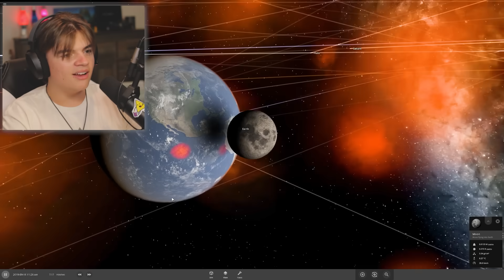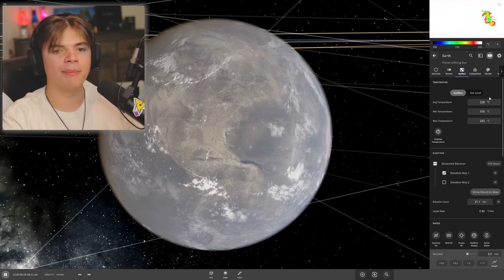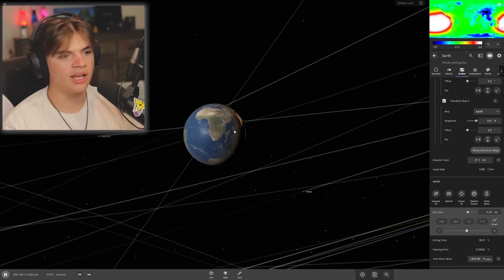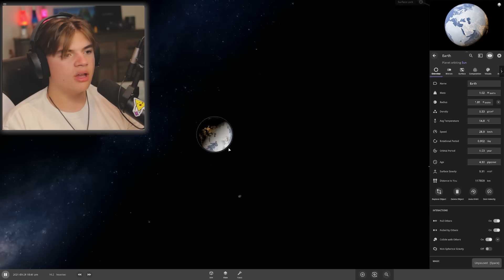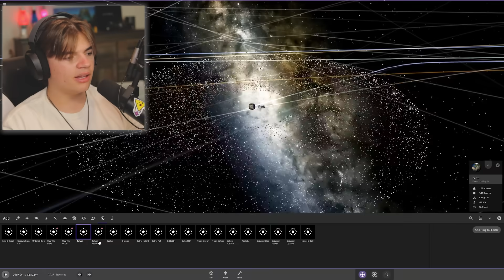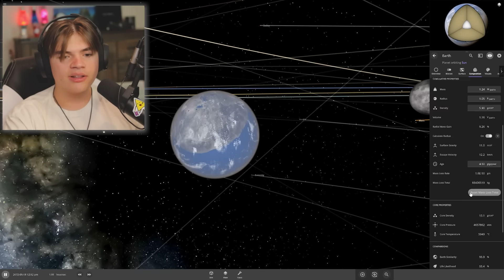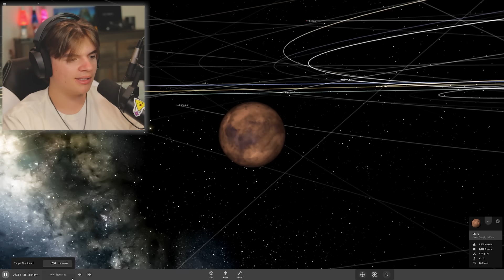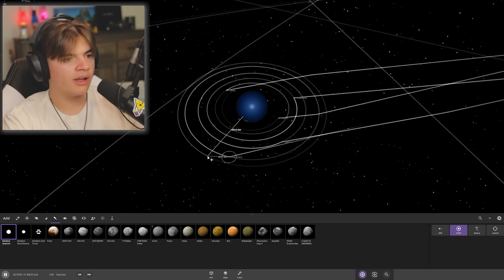I Drained The Earth's Oceans - Universe Sandbox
In this video the wheel is back again! Today we have some good things and some bad things on the wheel. We are also going to use the wheel on mars!